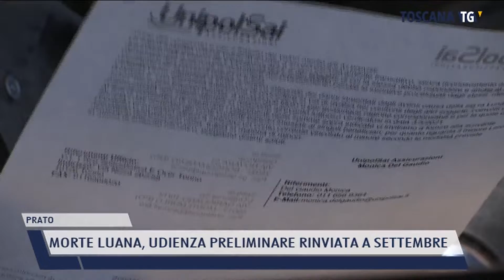2022-04-07 PRATO - MORTE LUANA, UDIENZA PRELIMINARE RINVIATA A SETTEMBRE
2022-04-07 PRATO - MORTE LUANA, UDIENZA PRELIMINARE RINVIATA A SETTEMBRE